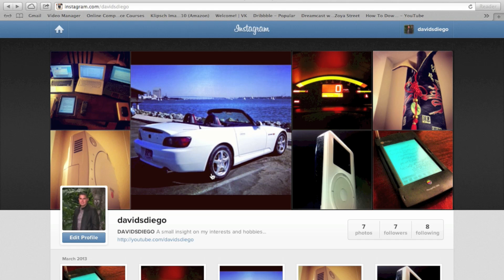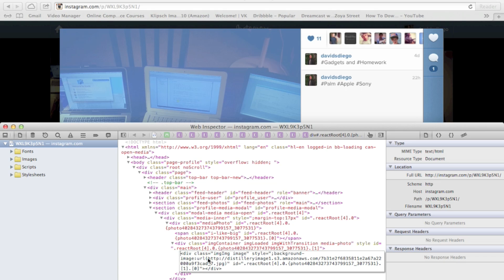Instagram: Download Photos on Mac with Safari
In this video I demonstrate how to download original photos from Instagram, using a Mac with Safari's Web Inspector. I hope you enjoy it!

It seems a lot has changed in 5 years. The concept is still the same, although the values have changed. For example: http to https, div class name change, and amazon web services to cdninstagram.

1. Right-click and Inspect Element
2. Go up one element and expand (left click on triangle to expose file sources)
4. Right-click on blue link and Open in New Tab.

You can also search for ".jpg" in the Web Inspector as well.

[Equipment used on most of my videos]
New Camera
Old Camera
Audio Recorder
Lavalier Mic
Voice-over Mic
Bigger Light
iPhone Light
Sennheiser Cable
Camera Mount
Compact Tripod
Dash Cam Mount